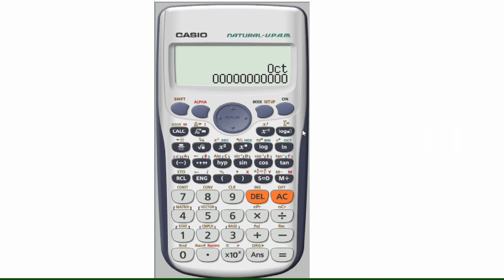ক্যালকুলেটরের সাহায্যে বিভিন্ন নাম্বার বেজে পারস্পরিক রূপান্তর ।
আসসালামু আলাইকুম।

Assalamualaikum